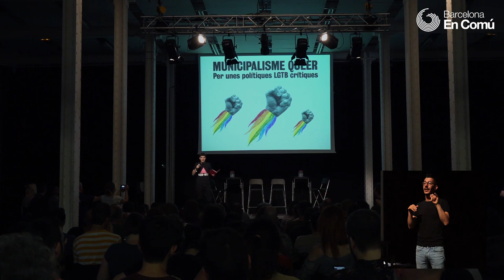Jornadas Municipalismo Queer (1/6): Bienvenida con Ada Colau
Municipalismo Queer ha sido un encuentro organizado por Barcelona en Comú que tenia por objetivo dar a conocer otras maneras de entender la sexualidad y el género, desde una perspectiva crítica, feminista e interseccional, recuperando la mirada queer para pensar colectivamente cómo es nuestra Barcelona imaginada.